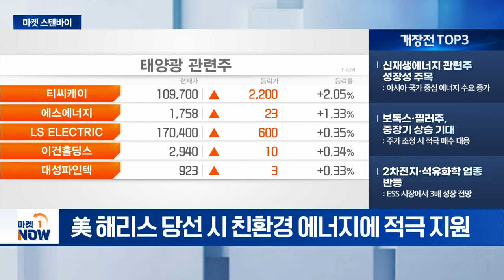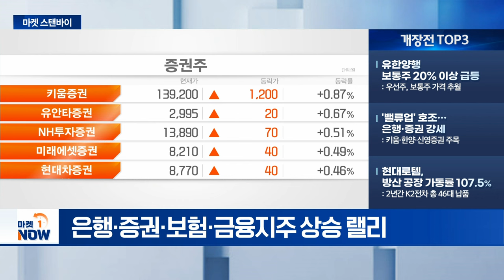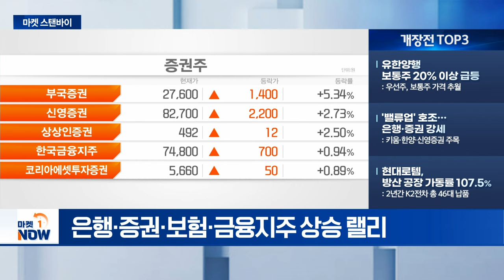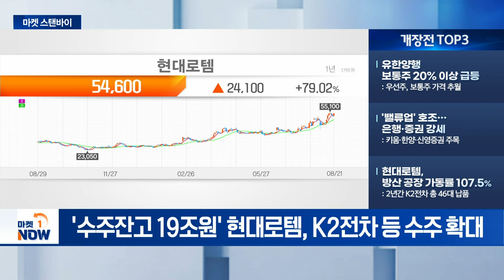신재생에너지 관련주 성장성 주목 / '밸류업' 호조…은행·증권 강세 [마켓스탠바이] | Market Now (20240822)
- 신재생에너지 관련주 성장성 주목: 아시아 국가 중심 에너지 수요 증가
- 보톡스·필러주, 중장기 상승 기대: 주가 조정 시 적극 매수 대응
- 2차전지·석유화학 업종 반등: ESS 시장에서 3배 성장 전망

- 유한양행 보통주 20% 이상 급등: 우선주, 보통주 가격 추월
- '밸류업' 호조... 은행·증권 강세: 키움·한양·신영증권 주목
- 현대로템, 방산 공장 가동률 107.5%: 2년간 K2전차 총 46대 납품